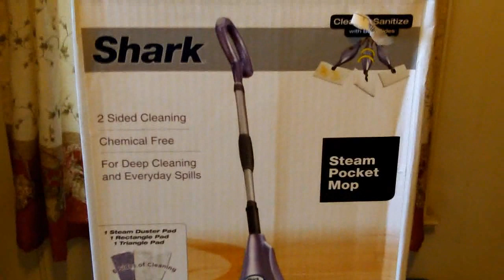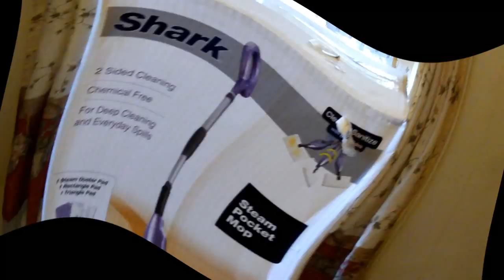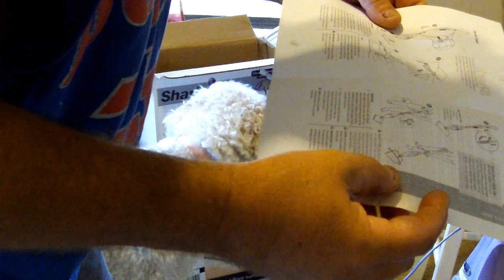Shark Pocket Mop initial review.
I ordered this Shark pocket mop because I was SO impressed with the Shark Navigator Lift Away vacum cleaner that I bought. My initial impression is very good, the mops construction is better then I thought it would be and the cleaning heads look as if they will stand strong for some time. The couple of minutes that I used the mop made a big difference but I'm going to have to scrub my floor to remove the built up grime in the cracks, after that I think keeping it grime free will be a snap. I'll follow up in a couple of months.